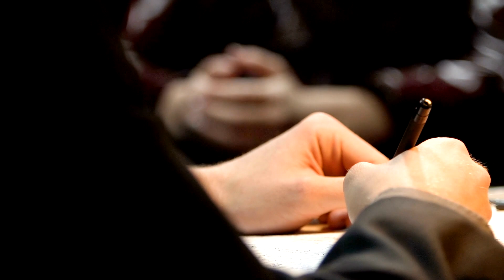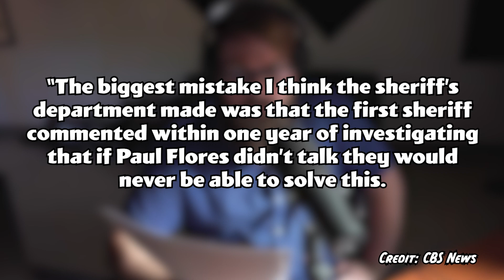What Happened To Kristin Smart?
Today, we will be discussing the case of 19-year-old Kristin Smart who disappeared in 1996. Kristin was a college student who enjoyed going out, like other college students. She was walking to her dorm in May 1996 but never made it there. Now, these two men, Paul and Ruben Flores are the main suspects in the disappearance of Kristin Smart.